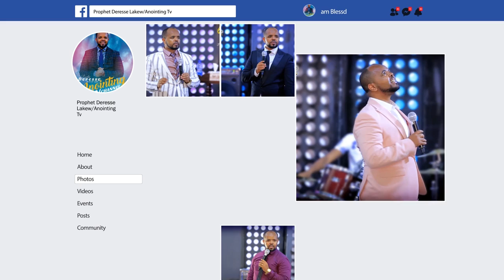አስደናቂ ትምህርት…."ቅባት"…..Addis Ababa//አዲስ አበባ አጥቢያ//